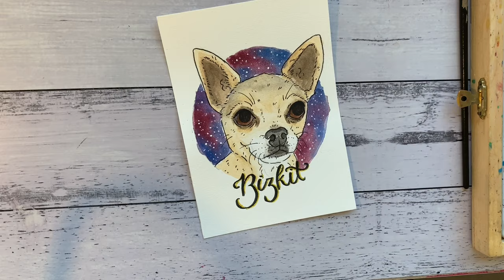Day 13 ~ 30 Days of Dogs SPEEDPAINT!!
Welcome to Day 13 of the 30 Days of Dogs Challenge!! It's a Chihuahua not a fox, I promise!! This isn't the first time I've painted Bizkit!! Follow the link to my Instagram below to see if you can find the first one I did about a year ago!!

I use Winsor & Newton watercolor paint on 4x6" Eraldo di Paolo medium tooth watercolor paper.

If you want YOUR dog to be a part of my 30 Day Challenge, head to this link and post a photo in the comments!!